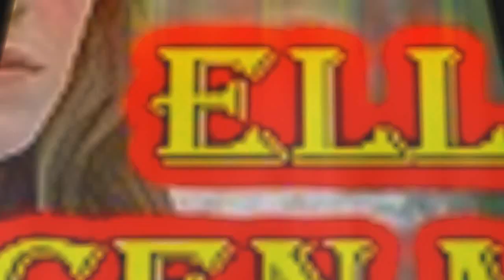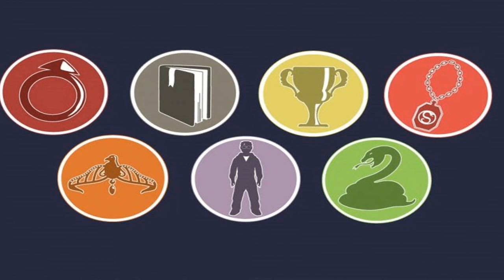¿Dumbledore pudo haber derrotado a Voldemort?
En este vídeo explico la posibilidad de que el director del colegio Hogwarts de magia y hechicería  Albus Dumbledore, pudiera haber detenido por si solo al perverso mago tenebroso Voldemort